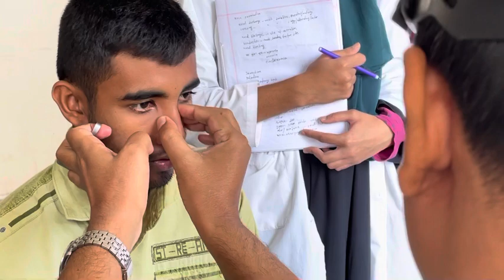Examination of Nose Bangla-Rhinscopy,Nasal Cavity Examination